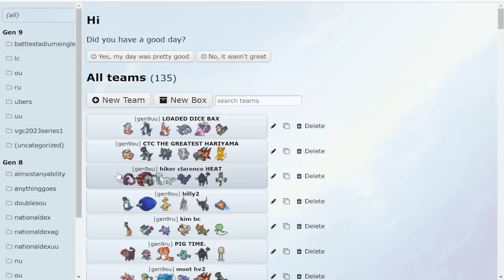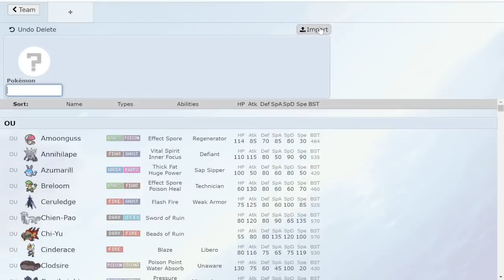This is why BAXCALIBUR will be BANNED! Pokemon Scarlet and Violet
Loaded Dice Baxcalibur is actually insane! Your icicle spear is always 100 or 125 base power. Combine that with Dragon Dance and you have a broken Pokemon in the Pokemon Scarlet and Violet UU Tier! There is no way Baxcalibur stays UU. Baxcalibur will be banned! Check out Emvee:

asfgerthrrth Enjoy!